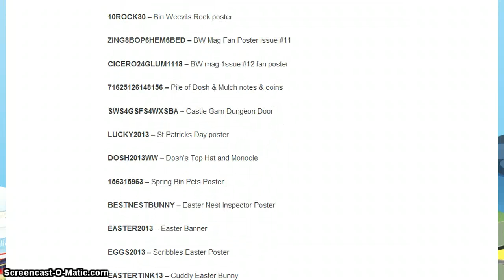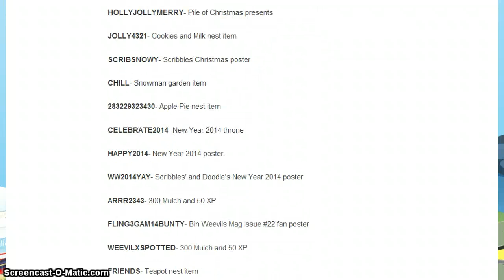BinWeevils: ALL RARE CODES!!! (2014) - 2014 Binweevils Video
Hi Weevils, These are all the codes for 2014! - Fall in, Flip Out At -